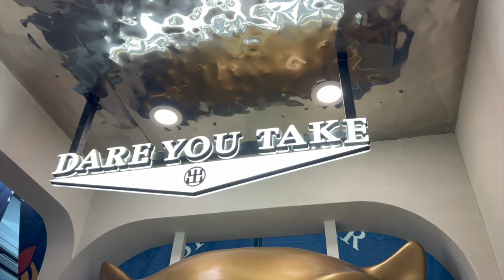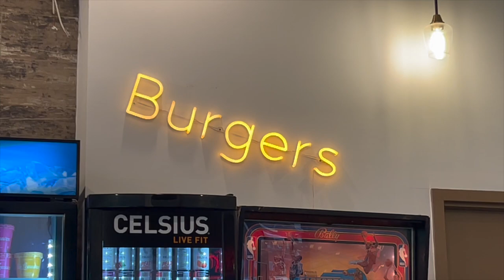college week in my life in nyc // album release party, ceramics and painting, & making tanghulu ♡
i wasn’t really able to get all of the footage that i wanted for this vlog so it’s kind of giving frankenstein’s monster but it was such a good week regardless!!

camera: sony zv-1f vlog camera (black)
editing: imovie + canva